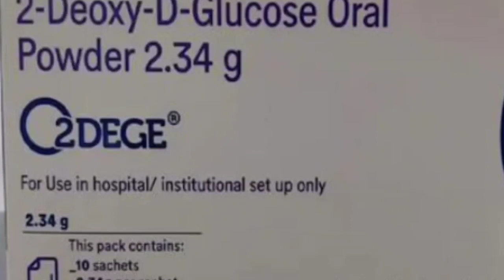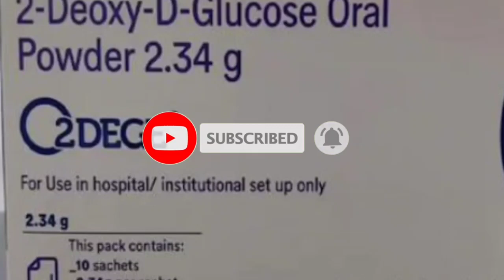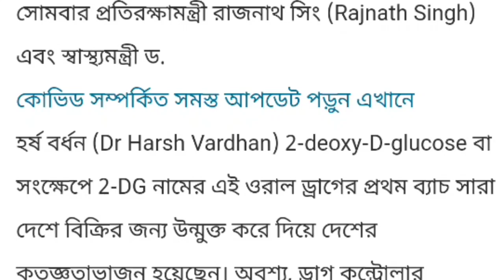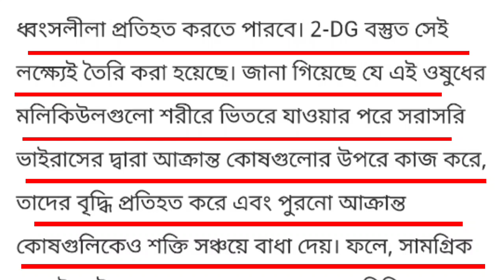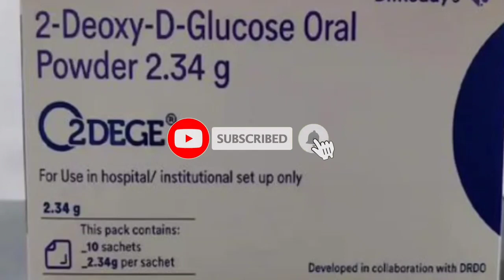এই পাউডার 1গ্লাস জলে গুলে খেলেই তিনদিনেই করোনা রোগী সুস্থ। 2DGOralPowder.corona treatment at home